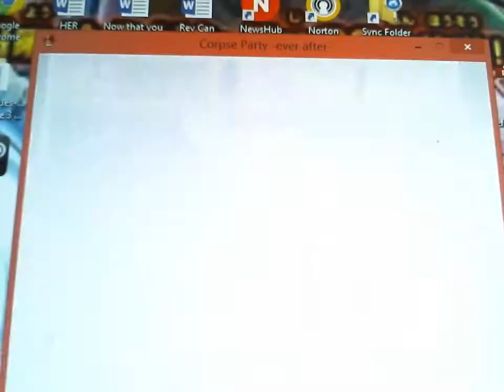EARTHQUAKE!? CORPSE PARTY EVER AFTER Chapter 1 Part 1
NO WALKING DEAD TODAY JUST THIS VIDEO. THIS IS NOT THE PSP CORPSE PARTY. I DO NOT OWN CORPSE PARTY.